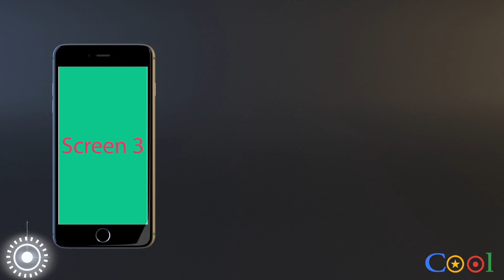Intro iPhone App Mockup 2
Hi, We are Cool based in Tokyo, Japan.

We make 3D Animations for professionals, business owner, companies, range from 3D Logo, Intro, Outro, Transition, Live Action, Cinemagraph effect. Facebook, Google, Instagra, Banner Ads and much more.

We understand your valueable time and busy, so it won't be boring and worth your time.

Final note: We are in beta mode of giving out some free services like watermark your video. Reach out to Kenny for more info. It's hard to find him because he is constantly traveling.